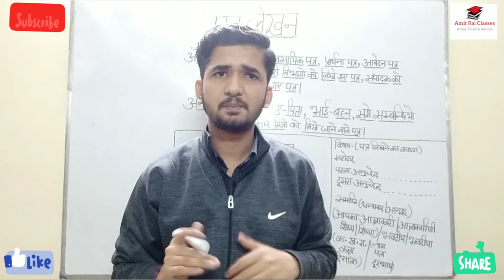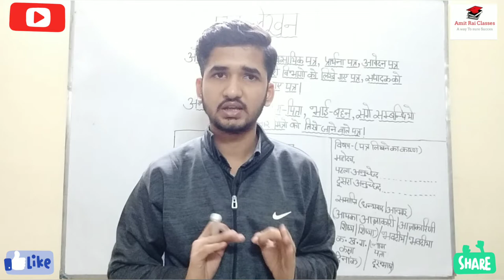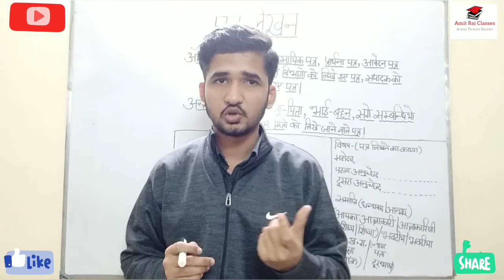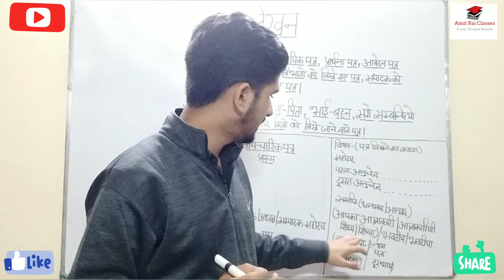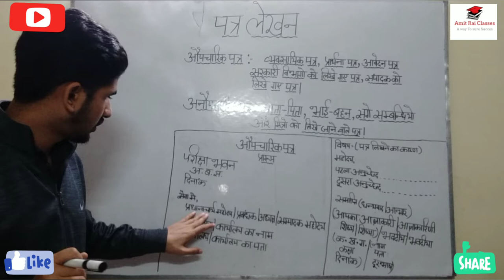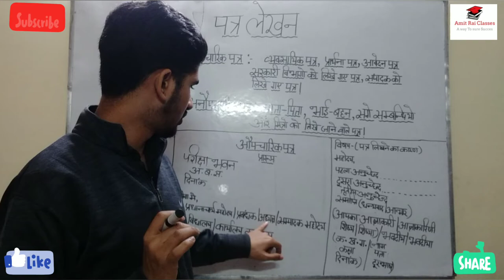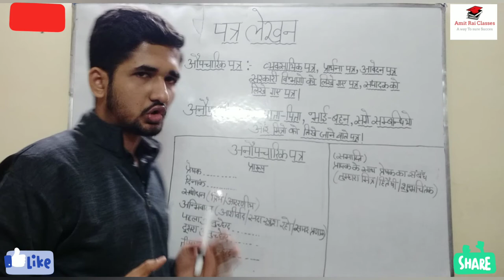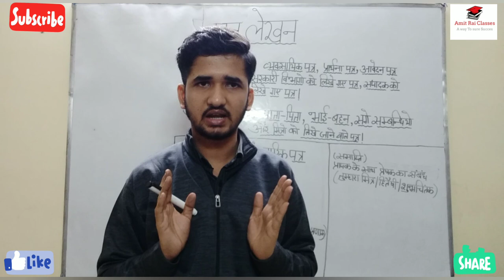Vyakaran,हिंदी व्याकरण,10th,दसवीं, 9th, 12th, 11th#Competition Exam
Hey Students,
Today in this Video I will Teach You The Correct Method To Write Letter In Hindi.

Is Video Ko Dekhke ke baad Ap Kisi Bhi Topic Pr Patra Likh Payenge aur Apne Exam Me Full Marks Le Payenge.

If You Want to Learn How To Write Letter in Hindi In Best Way to Get Good Marks In Exam then watch This Video till end without Skipping.